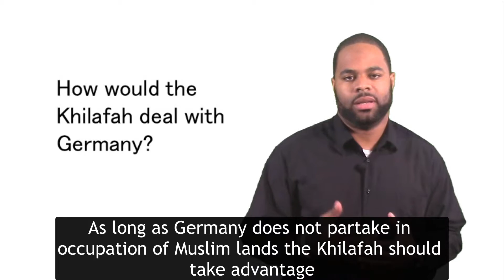How would the Khilafah deal with Germany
How would the Khilafah deal with Germany The aim of the series of videos is to provide simple answers to practical questions regarding the Khilafah. These short videos aim to cover key areas of governance, economy, foreign policy and law.

Many books exist detailing the various systems of Islam such as the economic system, social system, judicial system, ruling system and others. To understand all of these various aspects of the Islamic system in detail requires a basic understanding of the principles that underpin such disciplines.

This series of videos aims to show the Islamic stance, which is made in a clear and easy manner for everyone to understand without lots of details. The answers also guide to detailed research on such areas, which will allow for further study. Additional information including references can be found